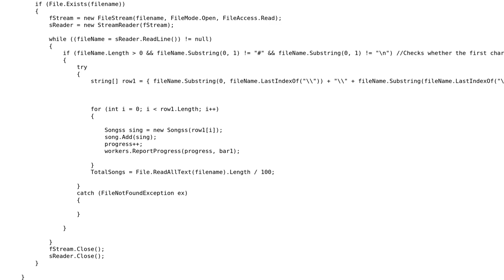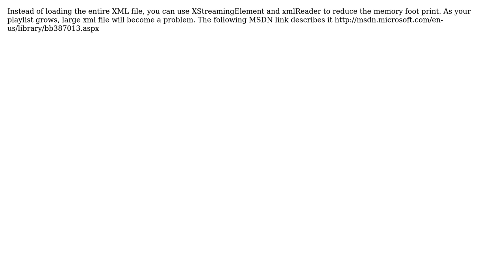Code Review: Optimizing playlist processing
With thanks & praise to God, and with thanks to the many people who have made this project possible! | Content (except music & images) licensed under CC BY-SA | Music | Images & others | With thanks to user TheGaMeR123 user Sandeep user Jamal and the Stack Exchange Network Trademarks are property of their respective owners. You are responsible for your own actions.